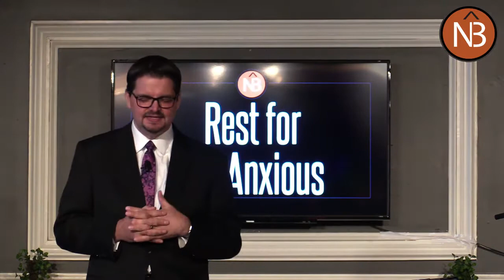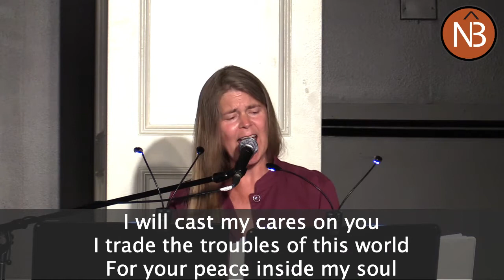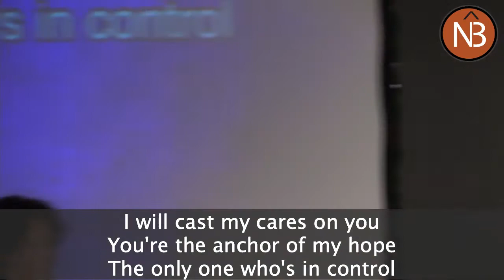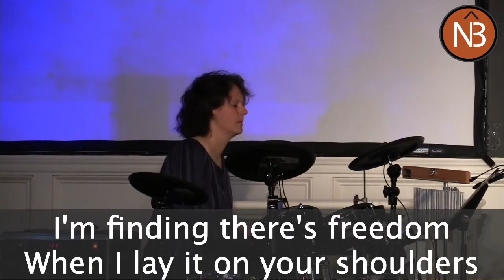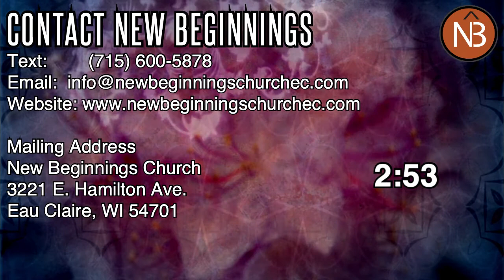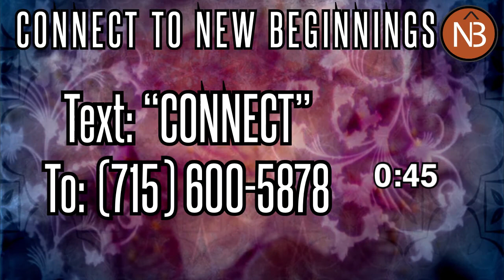07/19/2020 - Rest for the Anxious